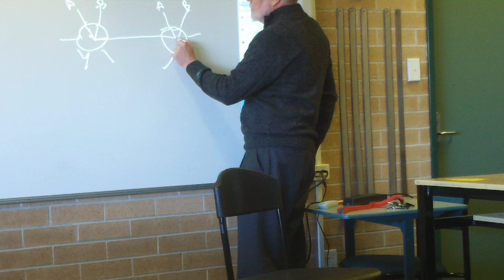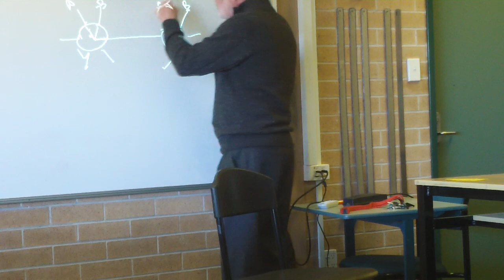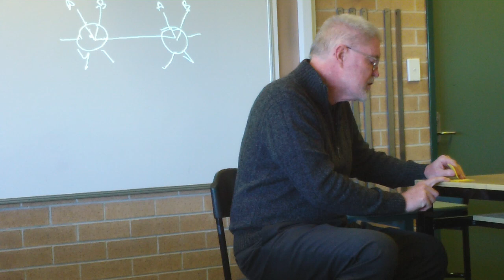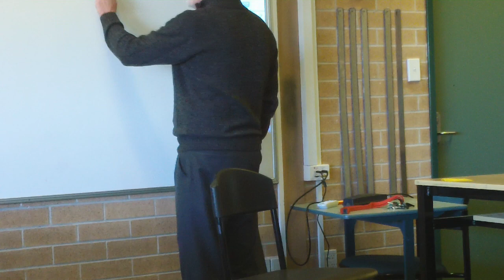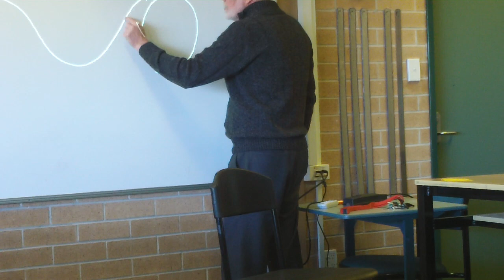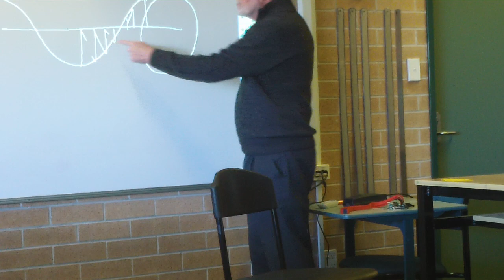Intro to Telecommunications part 1